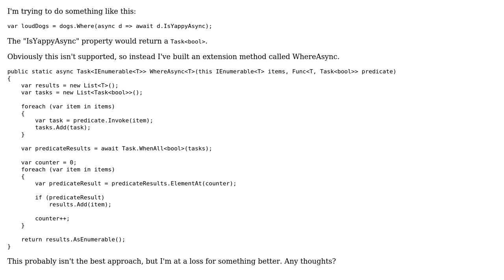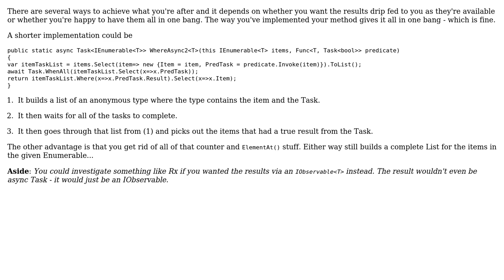Code Review: Filtering a collection by an async result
With thanks & praise to God, and with thanks to the many people who have made this project possible! | Content (except music & images) licensed under CC BY-SA | Music | Images & others | With thanks to user mbursill user Mathieu Guindon user Malachi user Ian Yates and the Stack Exchange Network Trademarks are property of their respective owners. You are responsible for your own actions.